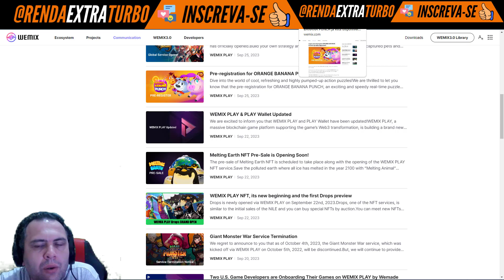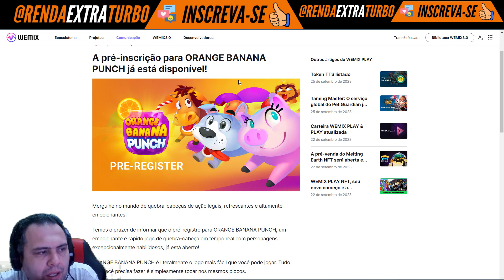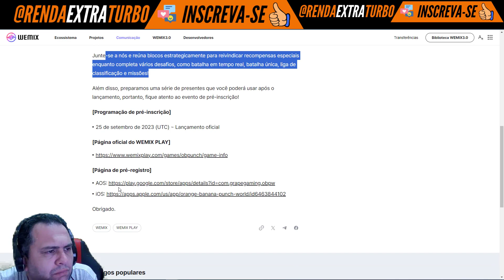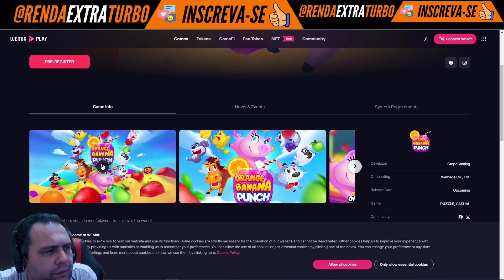NOVO JOGO CRYPTO CHEGANDO ! WEMIX EM ALTA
📕▓▓▒▒▒░░░ 𝐋𝐄𝐈𝐀 𝐀 𝐃𝐄𝐒𝐂𝐑𝐈ÇÃ𝐎 𝐃𝐎 𝐕Í𝐃𝐄𝐎 ░░░▒▒▒▓▓▓📕
➖➖➖➖➖➖➖ஜ۩۞۩ஜ➖➖➖➖➖➖➖➖➖
🔴📨 Parceria/Partnership:🔴

🟪BSC : 0xb48AFa95D6D25Cb4e8771F3D13cE5753c2365367

🔴 Nosso Conteúdo 🔴
🟪 Jogos NFT
🟪 Play to Earn
🟪 Cripto Games
🟪 Cripto Moedas

🔴 VÍDEO MELHORES DO CANAL  🔴

MIR M GANHAR ATÉ 40 TIROS DE AVATAR GRÁTIS [ NÃO PERCA ESSA OPORTUNIDADE ]

MIR M NOVO EVENTO COM 20 TIROS (AVATAR+PET) DE GRAÇA [ NÃO GASTE SEUS TOKENS ATOA ]

MIR M COMO UPAR SKIL DE MINERAÇAO RÁPIDO [ ISSO VAI TE AJUDAR A PEGAR MAIS DARKSTEEL ]

PESCAR NO MIR M VALE A PENA ? [ MOSTREI O MELHOR SPOT DE PESCA ATE LV 30 ]

ORANGE BANANA PUNCH WORLD PRE-REGISTRO CHEGOU ! NOVO JOGO CRYPTO CHEGANDO ! WEMIX EM ALTA

Mergulhe no mundo de quebra-cabeças de ação legais, refrescantes e altamente emocionantes!

Temos o prazer de informar que o pré-registro para ORANGE BANANA PUNCH, um emocionante e rápido jogo de quebra-cabeça em tempo real com personagens excepcionalmente habilidosos, já está aberto!

ORANGE BANANA PUNCH é literalmente o jogo mais fácil que você pode jogar. Tudo que você precisa fazer é simplesmente tocar nos mesmos blocos.